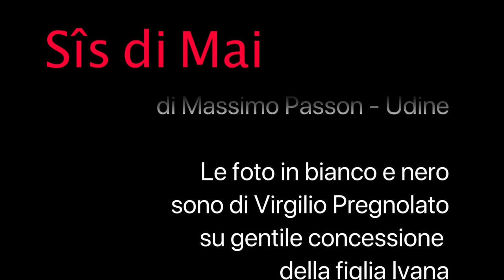Sîs di Mai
Un po’ di tempo fa è apparsa casualmente sul mio cellulare la poesia Sîs di Mai di Stefano Gerussi. Man mano che la leggevo, in maniera del tutto spontanea, le parole si trasformavano in note fino ad arrivare a questa canzone. Sono grato a Stefano per aver pubblicato questa poesia e avermi concesso di musicarla. E sono fortunato per aver trovato sulla mia strada la cantante Federica Copetti che ha dato voce a questa poesia e la chitarrista Paola Selva che ha impreziosito il canto con la sua chitarra.
Con questa canzone spero di donarvi qualche minuto di raccoglimento pensando anche a chi non c’è più.

Tancj aigns e son passats
di che sere sdramassats.
No capivin ce che al jere
el disastri di che sere.

Te buinore o vin viodût
ce che al jere succidût.
Lis cjasis jù sdrumadis
e lis animis disperadis.

I Furlans e lis Furlanis
e an tiradis sú lis manîs,
e cul aiût dai cûrs di fûr
e an dreçât dut el Friûl

Une volte al an ogni tôr
ingropât al sune in côr,
par chei che nus an judâts
e par chei che nus an lassâts.